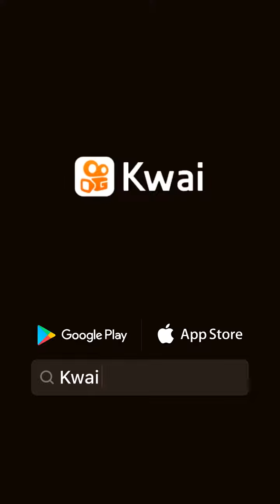13 de diciembre de 2021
turri44:TV&Film-LAFilm